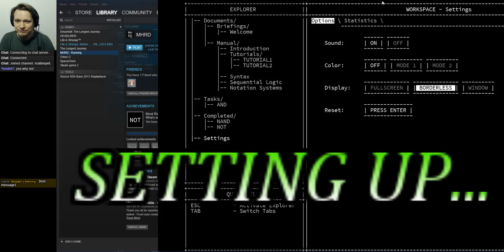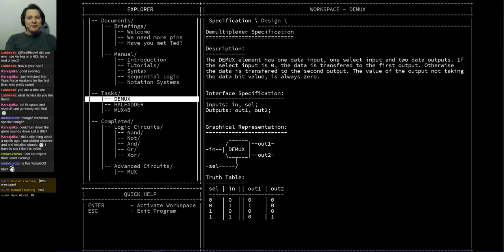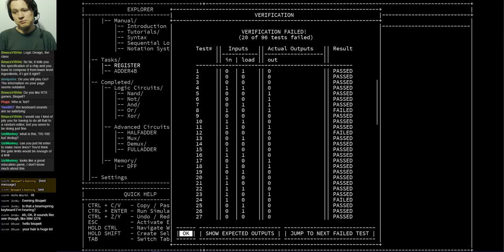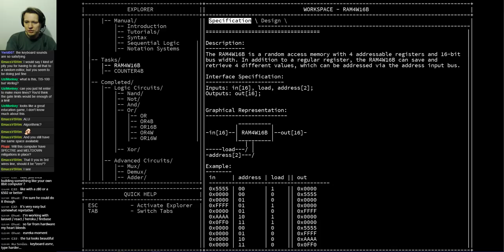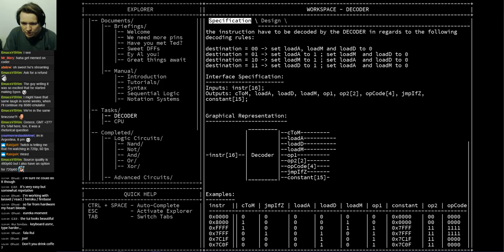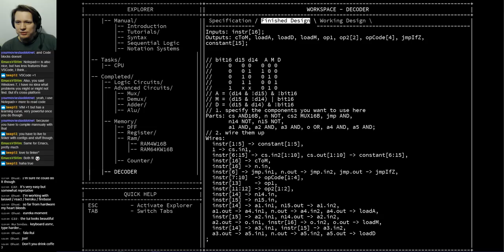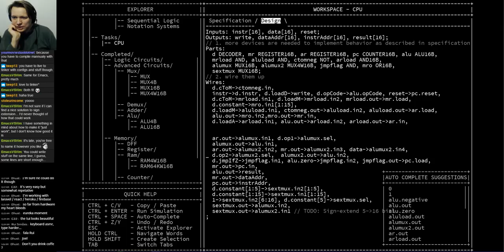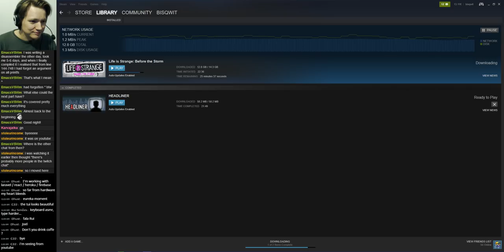Designing a CPU — MHRD [Blind!] — Bisqwit Plays Indie Games (Any% speedrun WR 3:02:07)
MHRD is a game in which you write a complete CPU from scratch, starting with nothing but NAND gates. In this stream I complete the game. You can buy the game here!

Incidentally, I did not use the obnoxiously omnipresent autocomplete a single time during this run. The lag I was complaining about, by the way? Not related to my streaming setup. Even when I ended the stream, and went back and optimized my designs, the lag was still there. Every now and then, the game would pause for a second or two during which no keyboard input would be processed, and then suddenly it would process all the buffered input in a loud bang.